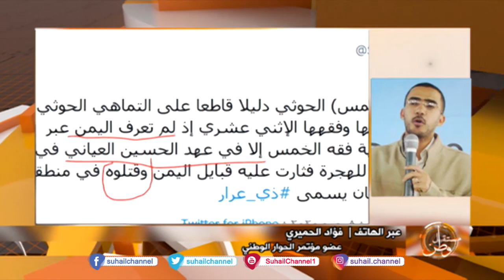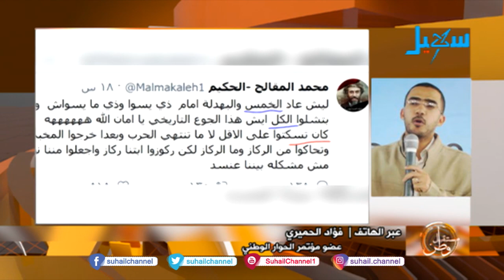فؤاد الحميري : الحوثيون يظهرون الوجه العنصري الحقيقي لهم ، ولا جديد في تصرفاتهم السلالية